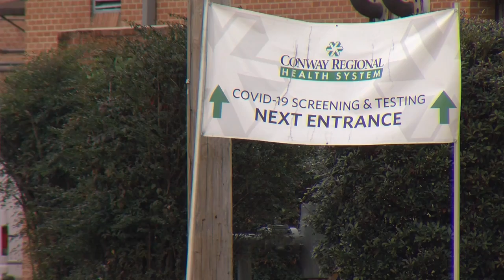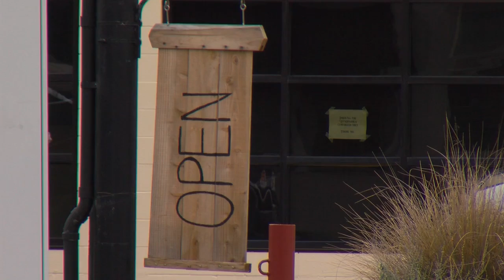Faulkner County sets COVID records with all-time high number of cases